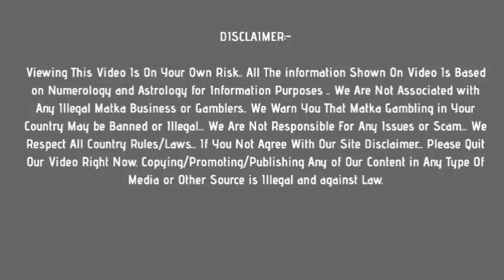28 April 2021 milan day matka jodi & open to close ank | monday special jodi trick | fix otc game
In this video, I’ll show you milan day matka jodi & open to close ank  : 28 april 2021

Enjoy! milan day matka today guessing Here !

Topics In This Video :

1) milan matka jodi
2) milan day  otc
3) milan day today  open
4) milan day close
5)

ABOUT MY CHANNEL:

Hi! I’m Online Matka. On my channel, you will find satta matka results. I love sharing daily matka results with you guys.